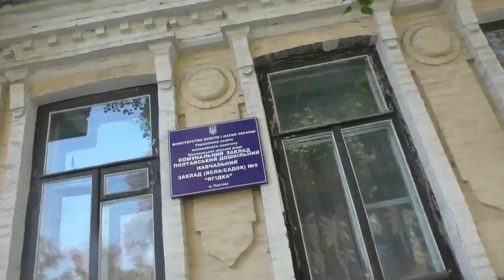Полтава 11.09.2017 Опасный балкон на детском садике в ста метрах от гоисполкома